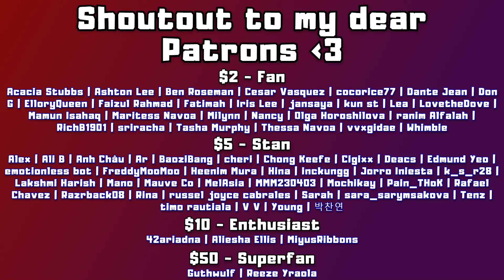International Sunday EP_85: Now United - Lean On Me (Official Music Video) REACTION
I did NOT expect this type of a song with a title called "Lean On Me"!

Today I'm reacting to Now United's "Lean On Me" music video for this week's International Sunday series and give my honest thoughts and first impressions on the song and, as per usual, try to learn the faces of the members a bit better.

Looking at the lyric video thumbnail I prepared for myself, so I could look at it and get names right easier, I was NOT expecting Hina to go off like that - even though it was only for a few seconds. She murded my soul once more man... when can I live in peace from her attacks.

In other news: Nour and Bailey both got a lot more lines than in most of the Now United songs I have heard and seen so far. I'm positively surprised by especially Bailey's voice here, it was super smooth.

Despite all that, the usual favourites - such as Hina, Heyoon and Any - still slayed me the most. I gotta admit, Nour was great here too though and I will keep my eyes on her for the next ones!

0:00 Intro
1:52 Reaction
8:41 Analysis & After Thoughts